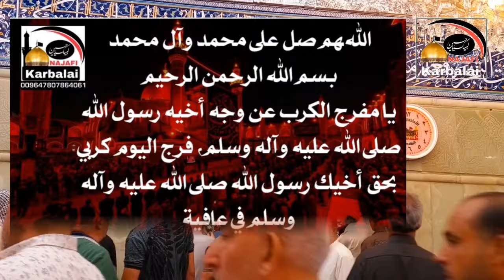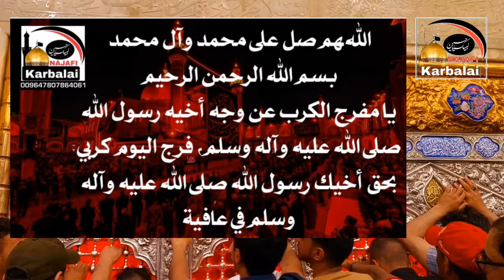Daf e Mushkilaat Keliy Mujarrab Tawssul ur Wazefa || دفع مشکلات، خاتمہ شدت بلا کیلئے توسل و وظیفہ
يا مفرج الكرب عن وجه أخيه رسول الله صلى الله عليه وآله وسلم، فرج اليوم كربي بحق أخيك رسول الله صلى الله عليه وآله وسلم في عافية

Maulana Jabir Ali Zaki
Najafi Karbalai